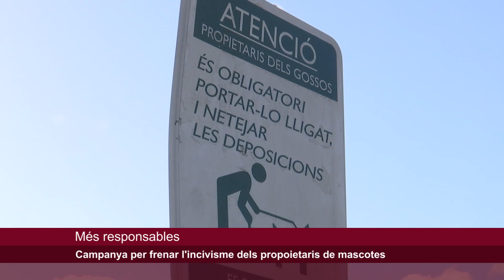VOTV - Campanya a Aiguafreda per frenar l'incivisme dels propoietaris de mascotes